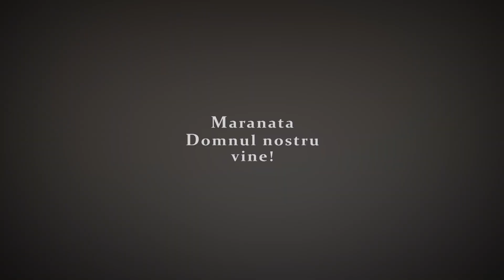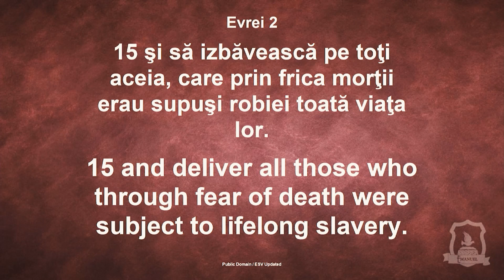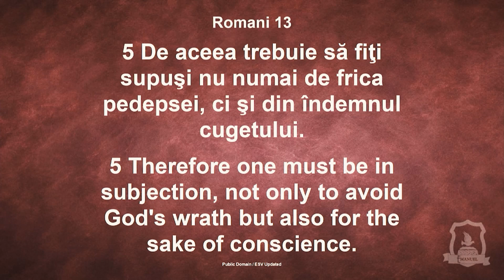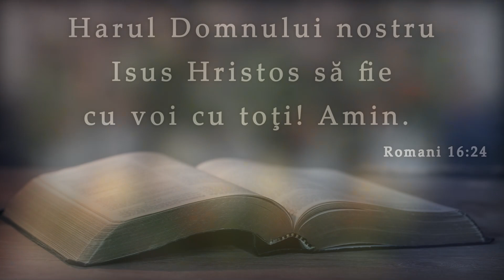Cristi Boariu || Cum putem să biruim FRICA ??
SURSA: Biserica penticostală Emanuel, Sacramento, 24 aprilie 2021